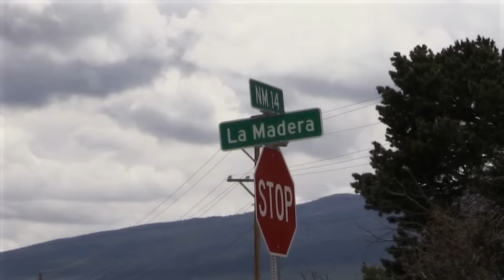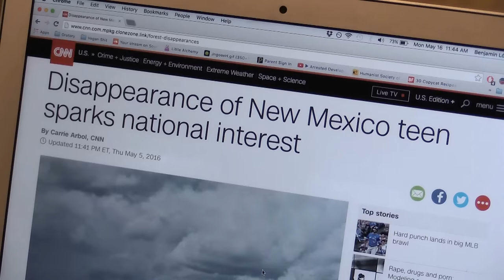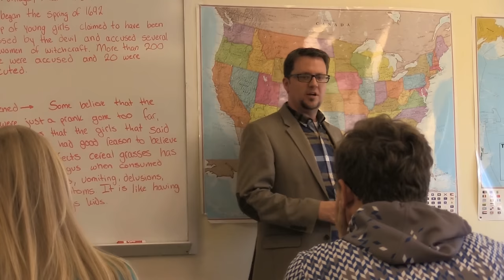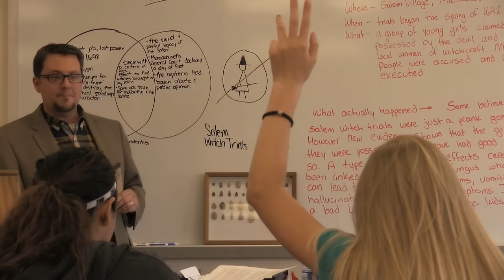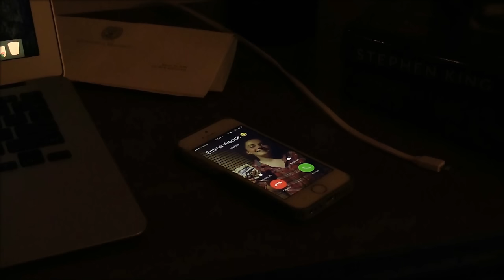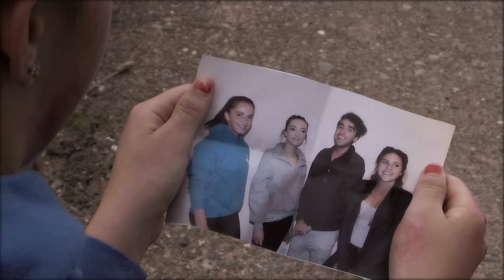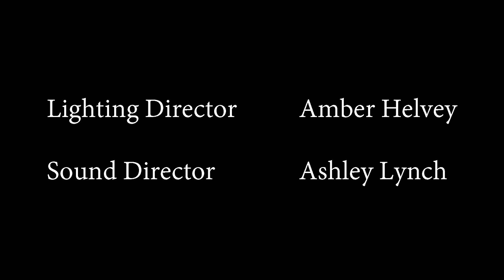Madera Movie HD Quality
In May 2016, a group of high school students produced a short horror film in just two weeks. East Mountain High School is proud to debut the HD version of Madera!